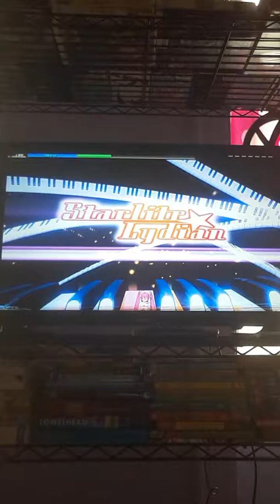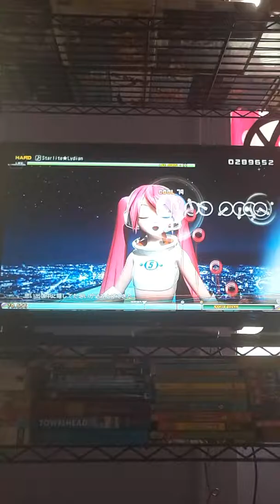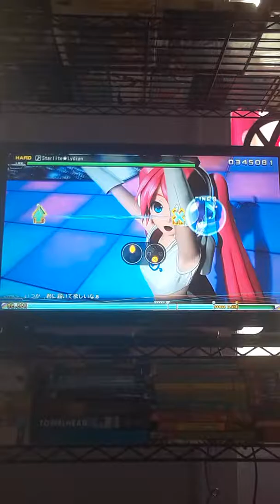Starlite☆Lydian {Hard} | Project Diva Future Tone (PS4)